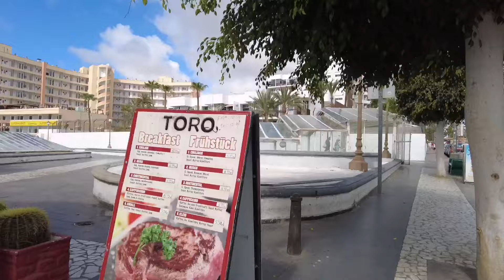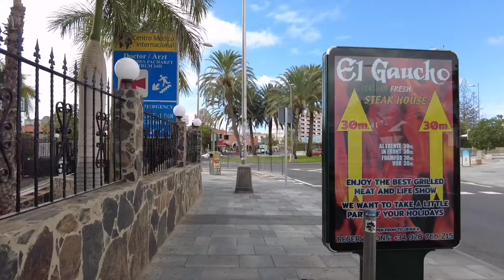Gran Canaria🌴STREETS OF PLAYA DEL INGLES IN OCTOBER - 2024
✔You might also like:
👌POPULAR UPLOADS